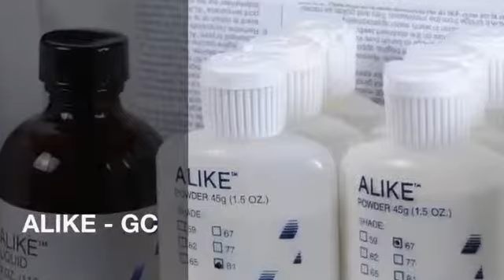RESINA ALIKE | Dental Speed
Compre o KIT RESINA ALIKE na Dental Speed